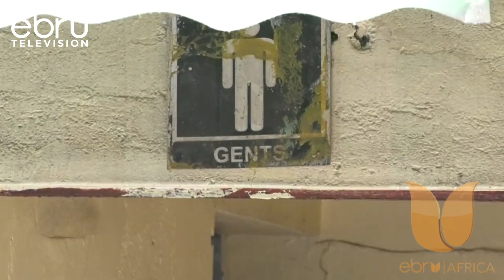Naivasha "Toilet" Drama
Drama Ensued In Naivasha Town After Two Groups Clashed Over The Control Of One Of The Busiest Public Toilets.During The Incident At The Kinangop Bus Terminus, Some Of The Youths Were Injured And Others Arrested As The Facility Was Closed Down.